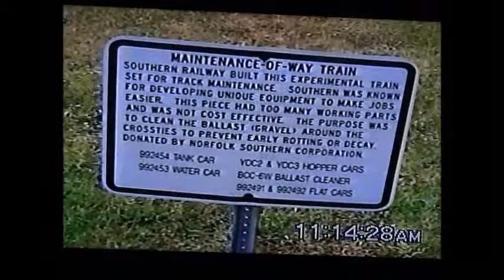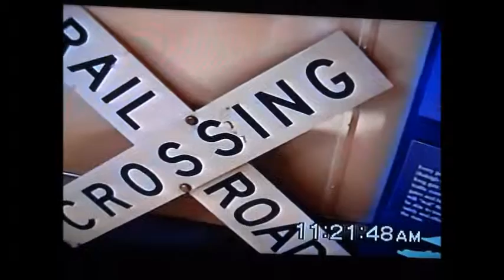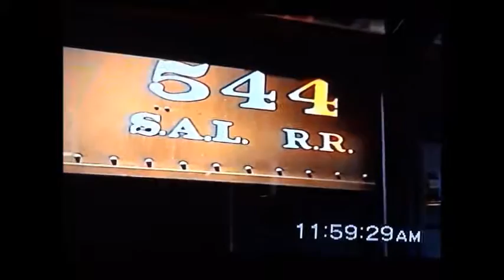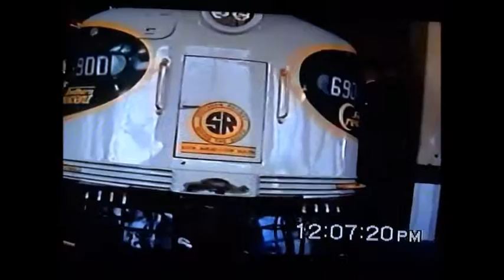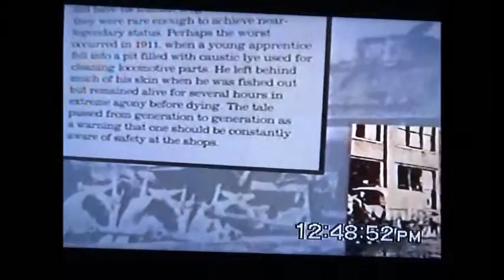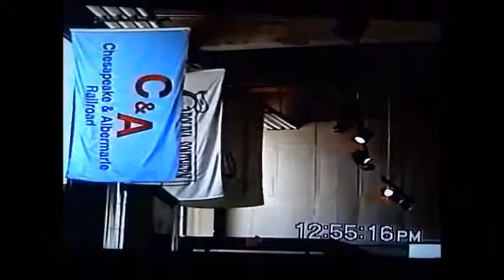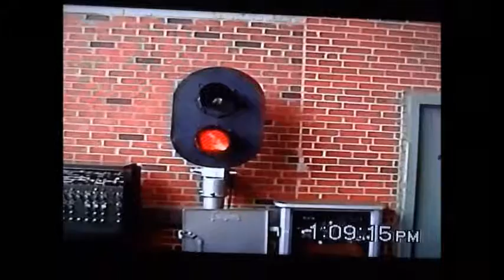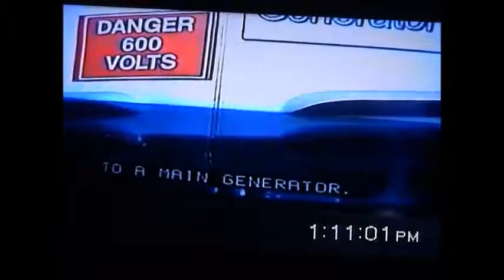Analog Archives: NS Charlotte District at Salisbury, NC Part 2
Another 12 hours worth of action at Salisbury, plus a bonus feature of the North Carolina Transportation Museum in Spencer, NC.